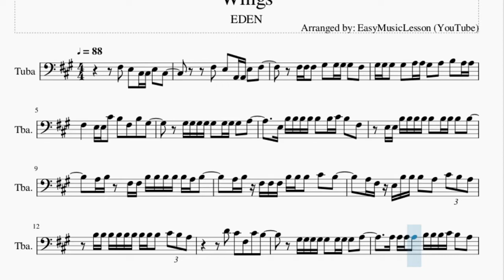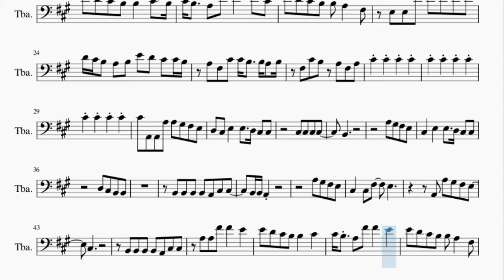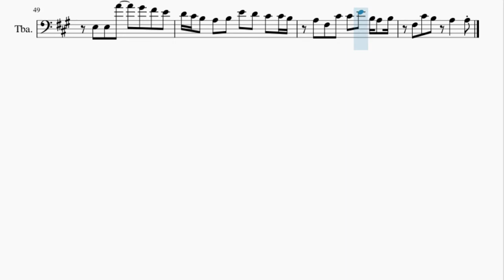Tuba Sheet Music: How to play Wings by EDEN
Here is a sheet music/tab video on the song Wings by EDEN on the tuba. A tuba sheet music arrangement which is transposed to notes that are easily played by tuba, for the song Wings by EDEN.

EasyMusicLesson2 teaches you to play the your favorite instrument, through well-arranged sheet music so that you too can learn how to play Wings by EDEN on the tuba as fast as you can. A tuba sheet music with backing tracks to help your play the song better.

Chords of Tuba arrangement:
D Maj   E Maj   F# Min   E Maj   B Maj   D Maj   E Maj   F# Min
E Maj   B Maj   D Maj   E Maj   F# Min   E Maj   B Maj   D Maj
E Maj   F# Min   E Maj   B Maj   B Maj   B Maj   B Maj   B Maj
B Maj   B Maj   D Maj 7   E Maj   F# Min   E Maj   B Min   C# Min
D Maj   E Maj   F# Min   E Maj   B Min   C# Min   D Maj   D Maj
A Maj   D Maj   A Maj   E Maj   D Maj   B Min   C# Min   F# Min
E Maj   D Maj   F# Min   E Maj   D Maj   F# Min   E Maj   D Maj
F# Min   E Maj

Melody notes of Tuba:
F#3 E3 C#3 C#3 E3 C#3
F#3 E3 A2 A2 E3 F#3
F#3 F#3 F#3 G#3 G#3 G#3 G#3 F#3
G#3 G#3 G#3 G#3 A3 A3 G#3 A3 B3 A3 A3
F#3   E3 E3 C#4 B3 F#3 B3 G#3
G#3 G#3 G#3 G#3 G#3 G#3 G#3 G#3 A3
E3 B3 B3 B3 B3 B3 B3 C#4 B3 F#3
E3 E3 B3 B3 B3 B3 B3 B3 B3 B3 B3
A3 B3 F#3 F#3 B3 B3 B3 B3 B3 A3 B3
A3 B3 F#3 F#3 F#3 B3 B3 B3 C#4 B3
A3 F#3 E3 B3 B3 B3 A3 C#4 B3 A3
B3 B3 B3 B3 B3 B3 B3 B3 B3 C#4 B3 A3
D4 C#4 F#3 C#4 B3
A3 A3 A3 A3 B3 B3 B3 C#4 B3 A3
E3     C#4 B3 B3   F#3
C#4 C#4 C#4 C#4 C#4 C#4 C#4 C#4 C#4 C#4 C#4
A3 A3 F#4 F#4   E4 C#4
E4 D4 C#4 B3 B3   C#4   B3
C#4 B3 A3 F#4 F#4   E4 C#4
E4 D4 C#4 B3 B3 A3   F#3
E3 E3 A4 A4 G#4 F#4 E4
D4 C#4 B3 A3 B3 E4 D4 C#4 C#4 B3
A3 F#3 C#4 C#4 B3   B3 A3 B3
F#3 C#4 B3 A3 F#3 A3
C#4 A2 A2 A3 A3 G#3 F#3 E3
D3 C#3 E3   E3   D3 C#3 C#3
C#3 C#3 C#3 C#3
B2
A3 G#3 F#3 E3
C#3   E3   E3   D3 C#3 C#3
D3 C#3 B2 B2
B2 B2 B2 B2 A2 C#3 C#3
C#3   C#3 F#3   E3
A2 A3 G#3 F#3 E3
C#3
A3 A3 F#4 F#4   E4
E4 D4 C#4 B3 B3   C#4
C#4 B3 A3 F#4 F#4   E4
E3 E3 A4   G#4 F#4 E4
A3 F#3 C#4 C#4 E4 B3 A3 B3
F#3 C#4 B3 A3   A3